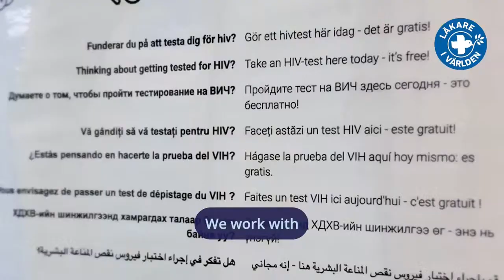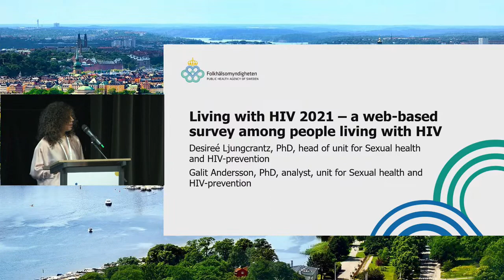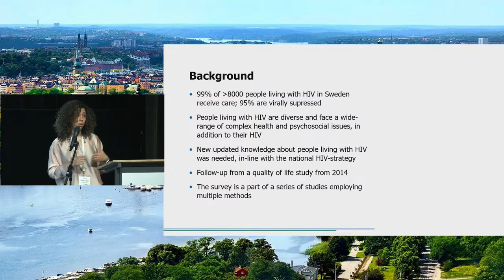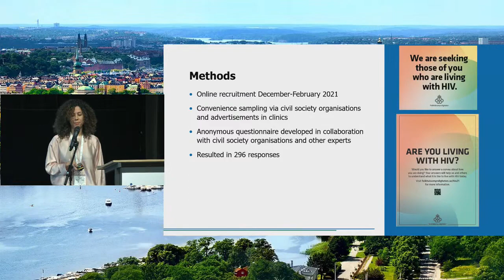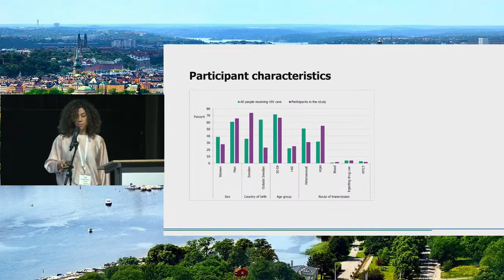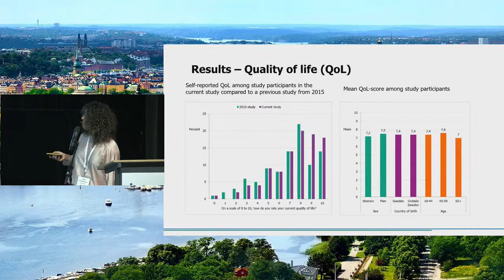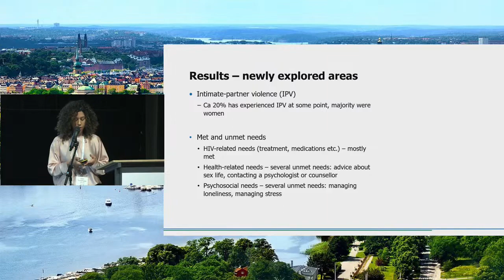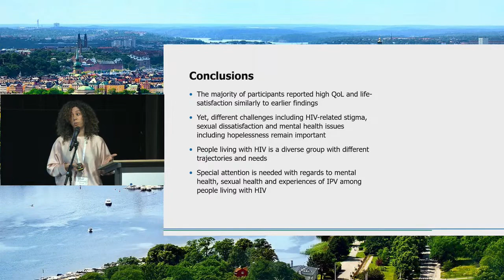Conference opening session - AIDSImpact 2023 Sweden (12 June 2023)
Chairs: Lena Nilsson Schonnesson; Daniel Suarez; Jose Catalan

00:00 Film – Greetings from different parts of Sweden
04:09 Welcome - Dr. Lena Nilsson Schönnesson; Jose Catalan; Daniel Suarez
05:41 Living with HIV 2021 – a web-based survey among people living with HIV - Desireé Ljungcrantz; Galit Andersson
18:23 Welcome by Talla Alkurdi - (Healthcare comissioner, Region Stockholm)
21:43 Welcome by Andrea Hedin - (Opposition Vice Mayor Stockholm)
26:49 Power for action now! - Alexandra Arrhén; Mohammed Jusef Walai
33:50 Panel discussion – Living with HIV in Sweden (Moderator - Ronja Sannasdotter) Yaya Godwiller; Steve Sjöquist; Vinh Phillips Ingvason Nguyên; Ophelia Haanyama; Ronja Sannasdotter